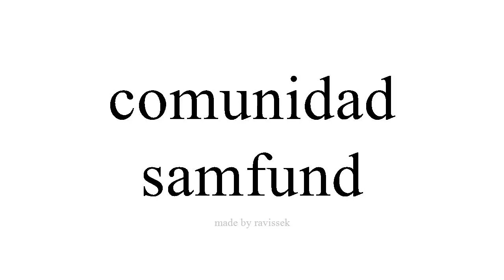Lær spansk samfund